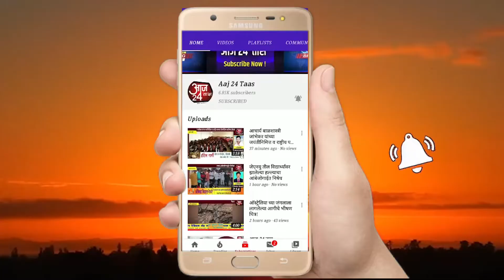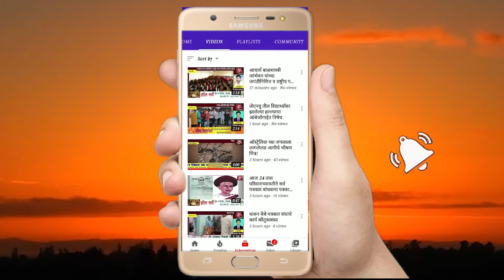जुन्नर तालुक्यातील आणे गुळुंचवाडी येथे विज पडून बारा शेळ्यांचा मृत्यु